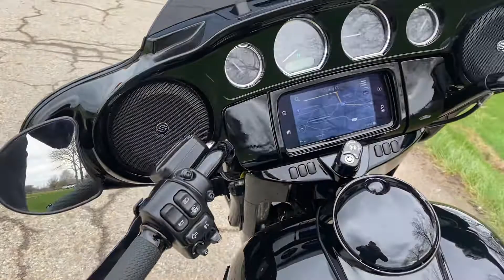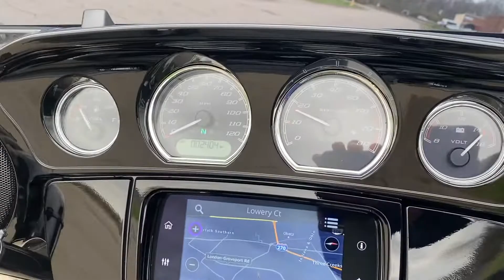2019 Harley-Davidson Street Glide Special 2,400 miles FOR SALE